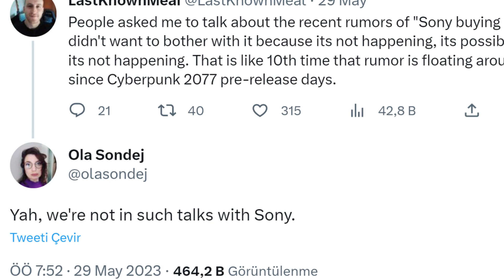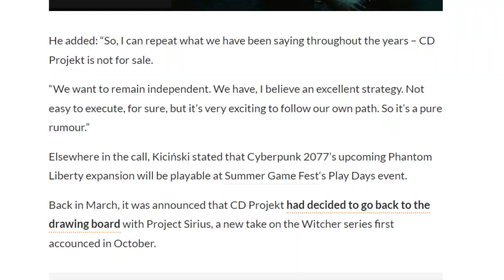Sony, Cd Projekt'i Mi Alıyor? | Playstation Özel Witcher?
söylentiler doldu taştı. Sony, Cd Projekt Red'i alacakmış da Playstation özelw witcher oyunu yaptıracakmış. Yok daha neler.

İnan Köse